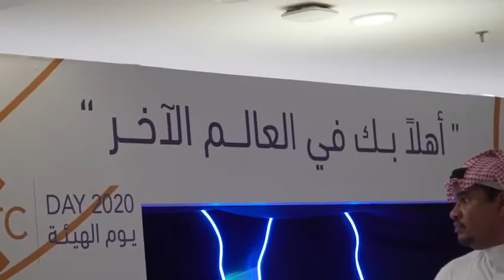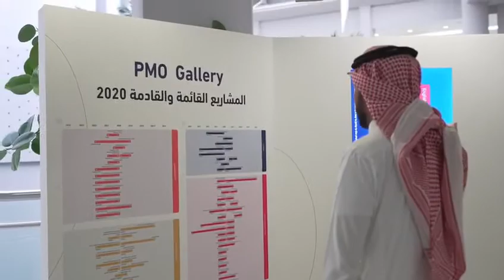فخر واعتزاز | احتفال هيئة الاتصالات CITC DAY 2020